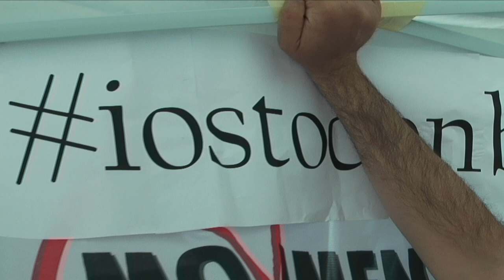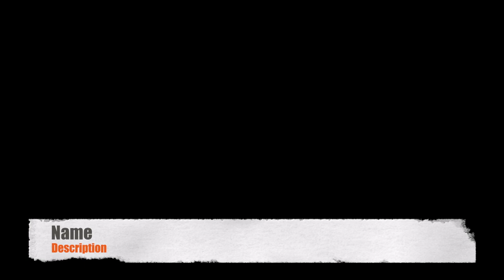Beppe Grillo, Novara 2014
sintesi di una ripresa che feci nel 2014. Il M5S, i sogni, le speranze di quegli anni per confrontarli con la situazione attuale. Mi avete riconosciuto sullo sfondo?